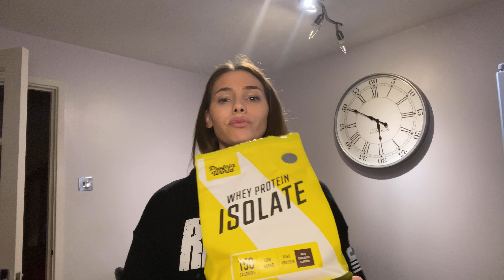WHAT I EAT IN A DAY | TRAINING DAY ADDITION